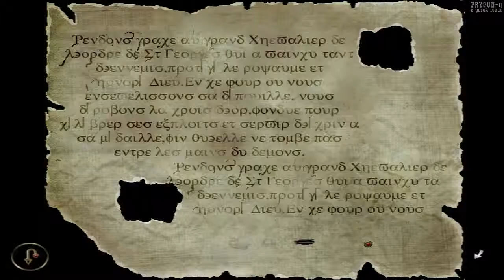Dracula 2 "The Last Sanctuary" - 7 серия (Проклятое место)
Вторая часть игры по мотивам произведения Брэма Стокера - одна из первых игр на ПК о Графе Дракуле.
Давайте посмотрим, к чему привели наши похождения в замке. Мина теперь с нами, но Дракула то ещё жив...